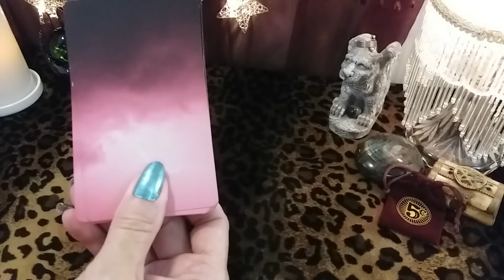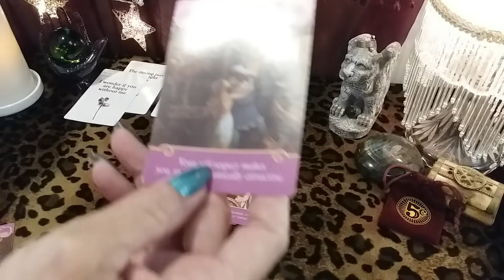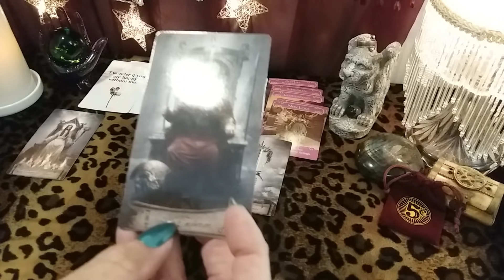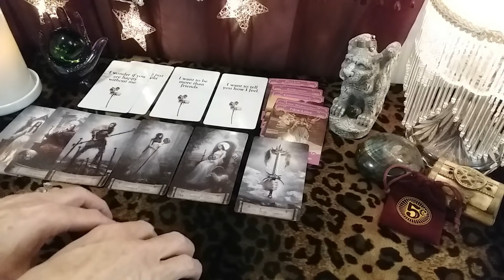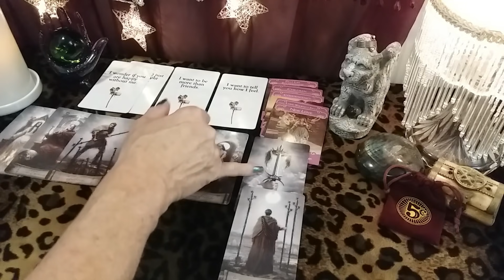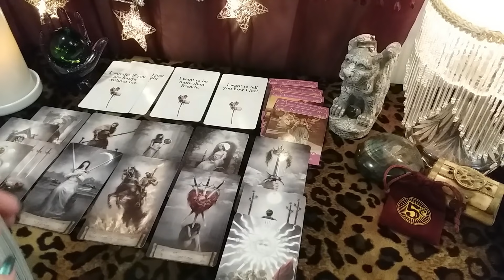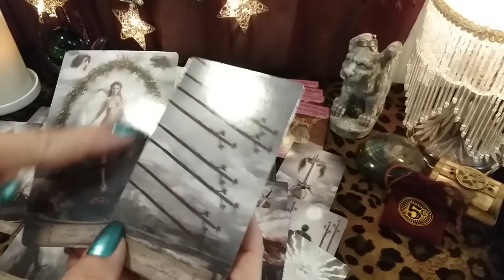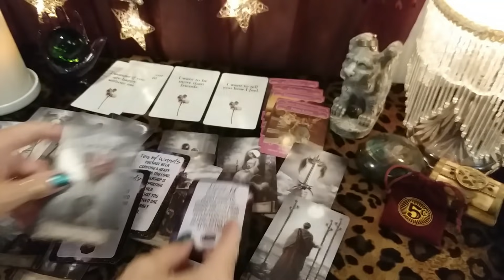♏ SCORPIO 😮💖 CONFESSION TIME! Hidden Truth Revealed! Timeless LOVE Tarot Reading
♏ SCORPIO 😮💖 CONFESSION TIME! Hidden Truth Revealed! Timeless LOVE Tarot Reading, Soulmates, Twin Flames, Ex, Crush